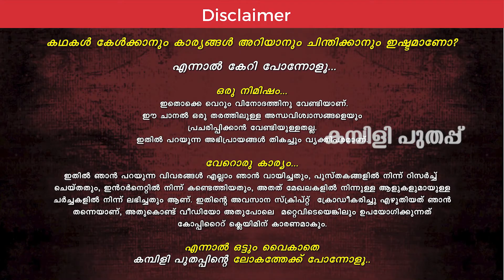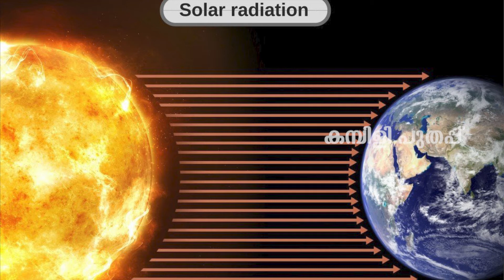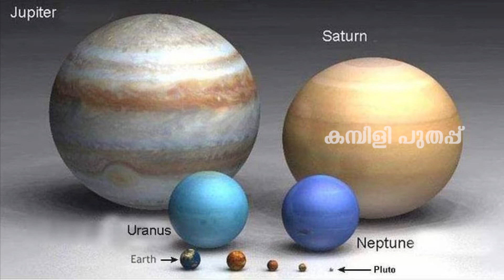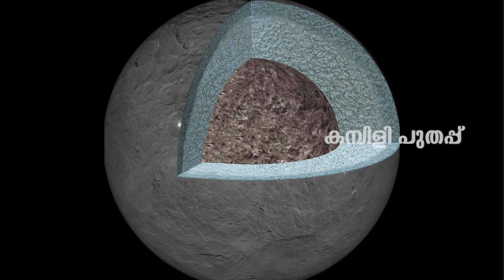INTERESTING FACTS ABOUT SPACE | TOP 10 FACTS ABOUT SPACE |Incredible Facts Space |E:58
👀👀🎭About Vlog🎭👀👀
  | EPISODE 58
RECORDING PLACE: Dubai
RECORDING DATE :
GENRE:
👀👀🎭Lets be Friends?🎭👀👀
Feel free to connect me
👀👀🎭Credits🎭👀👀

👀👀🎭Gears used🎭👀👀
Shot In : Canon M50
Microphone : Rode
Tripod: GOSMART
Machine : HP
Software’s :  ADOBE INDESIGN | ADOBE PREMIER PRO
Script, Presentation, Voice, Design, Editing by Me